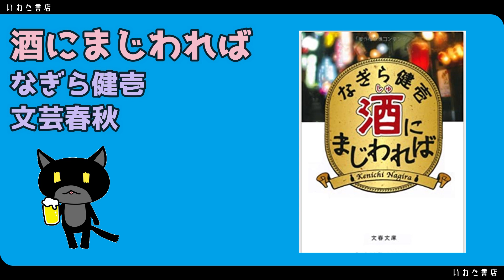No27 酒にまじわれば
フェイスブックグループのいわた書店の横丁　参加をお待ちしております！

2019年6月チャンネル開始。

▼2019年度一万円選書受付終了しました。
　２０１９年１０月８日（火）～１０日（木）
次回受付も年に一回、秋頃を予定しております。